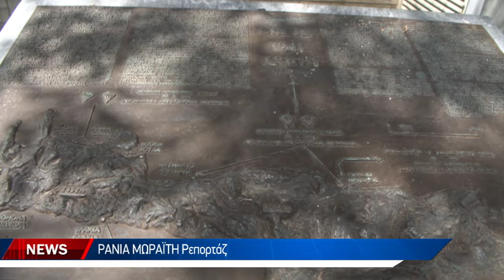Μια μάχη που έγραψε τη δική της ιστορία